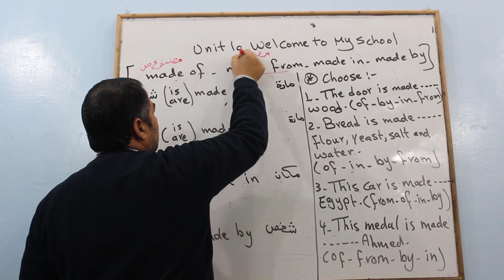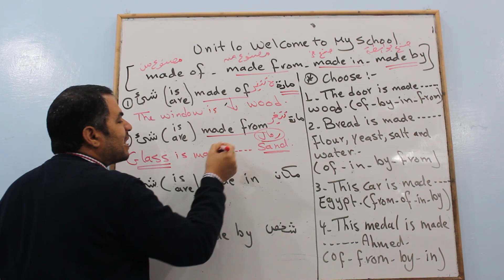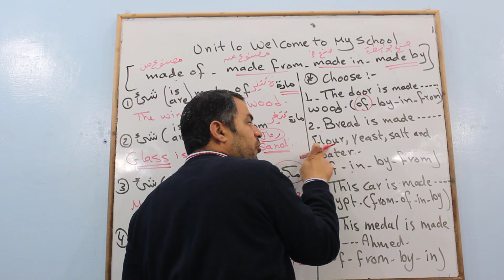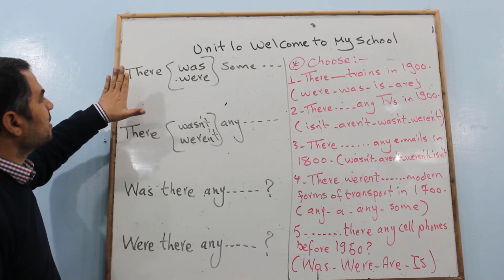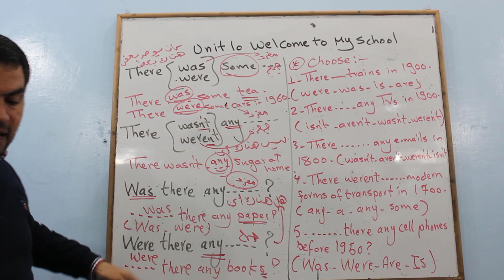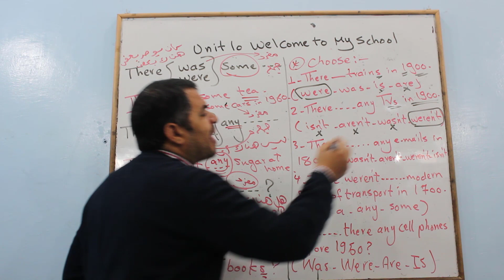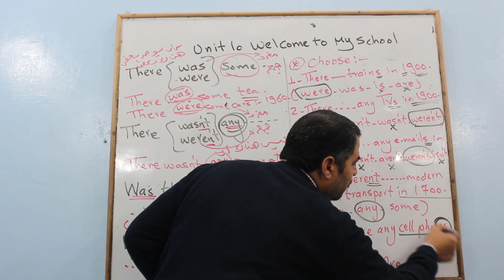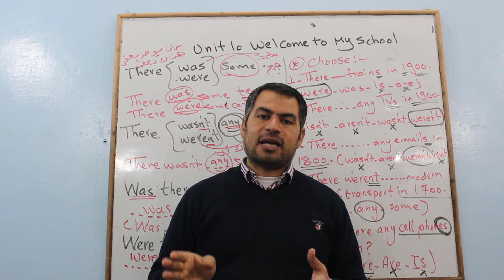انجليزي أولي اعدادي| قواعد جرامر الوحدة العاشره|الترم الثاني 2021|made of|future simple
انجليزي أولي اعدادي

قواعد جرامر الوحدة العاشره

استخدامات made from

made of

Made in

Made by

Future simple